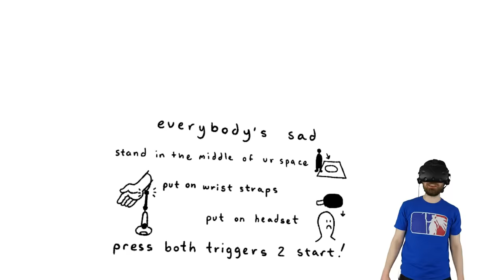Im Trapped In A Bathroom Full Of Talking Stuff - Everybody's Sad (VR)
Everybody's sad and I was the wrong guy to cheer them up.